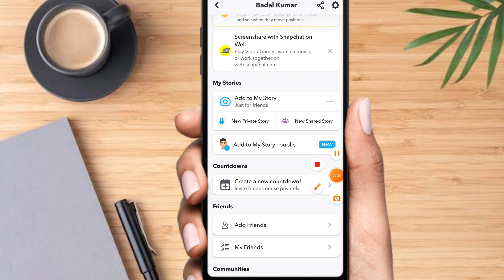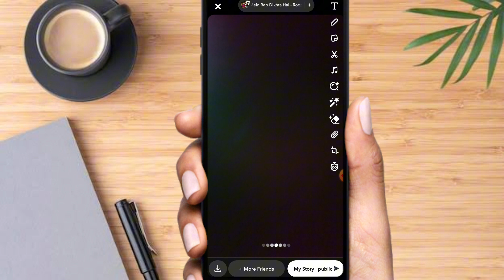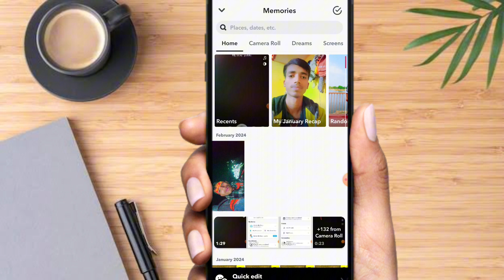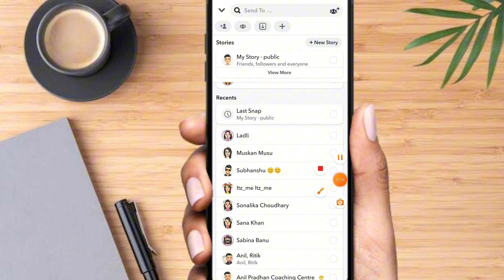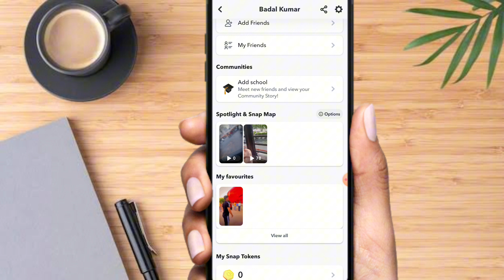Snapchat पर Story लगाना सीखें | snapchat par story kaise lagaye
Snapchat पर Story लगाना सीखें | snapchat story | snapchat par story kaise lagaye

Boya by 🎤mic 👉